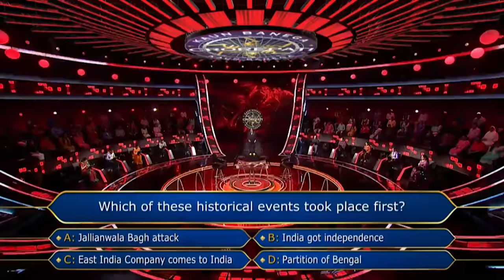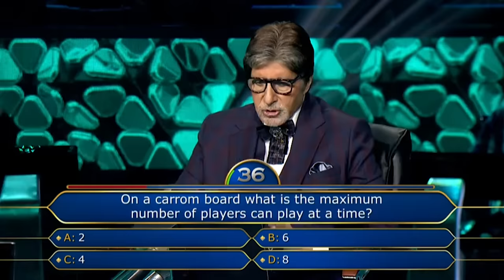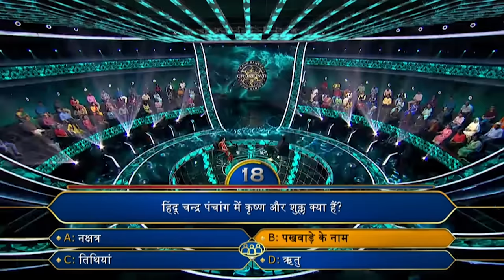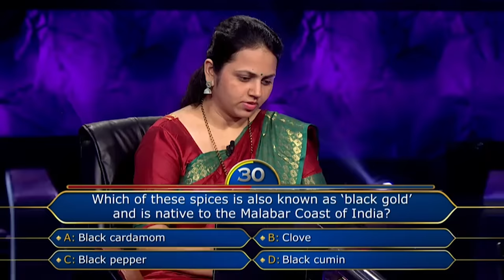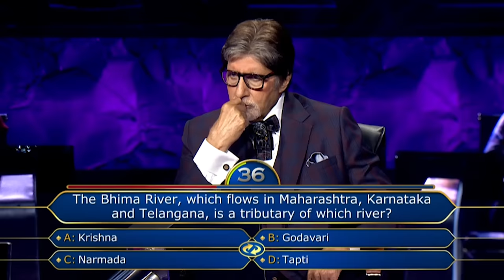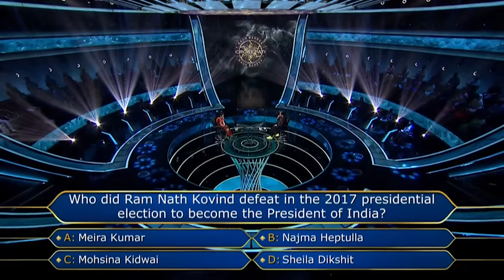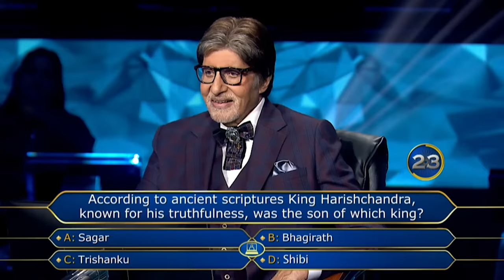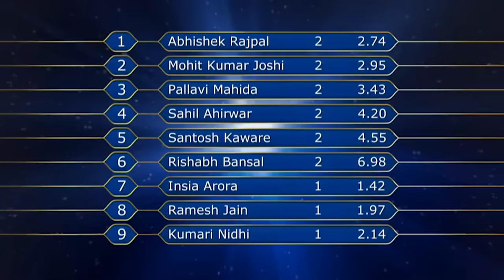KBC S13 | Full Episode | Social Media के Through क्यों हुआ इस Contestant का विवाह संपन्ना?